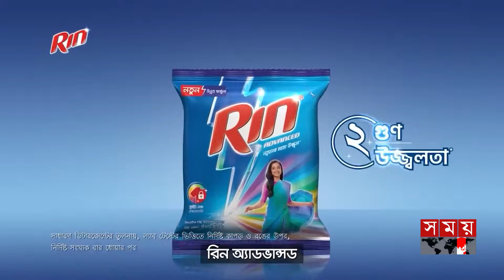ভারতে দাবদাহের মাত্রা ক্রমেই বাড়ছে | Heat Wave | Asia Record Temperature | Climate Change | Weather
Somoy TV: t.ly/Se1z
Somoy TV Bulletin: t.ly/iqIq
Somoy Entertainment: t.ly/3dWC
Somoy Sports: t.ly/iASp
SOMOY TV ISLAMIC: t.ly/zU6a

Somoynews.tv: t.ly/Y7ab
খেলার সময়: t.ly/xJ5H
সময়ের গল্প: t.ly/EW3M
এ সময়ের বাণিজ্য : t.ly/m3ir

Groups:
Somoy TV (Official)✅: t.ly/ajiO
Somoy Entertainment✅: t.ly/8CLh
Somoy Business✅: t.ly/4xaJ